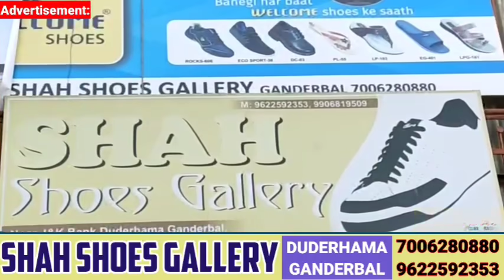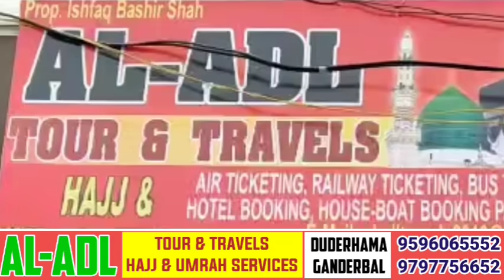Conversation with kralkoor of Kashmir saima Shafi hosted by Shyman wani